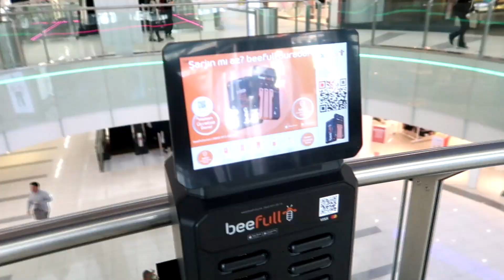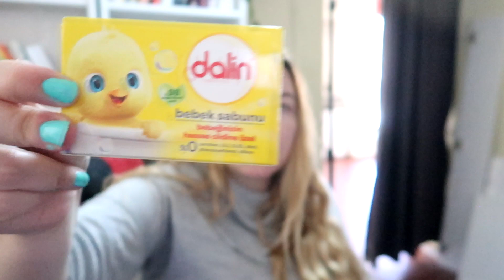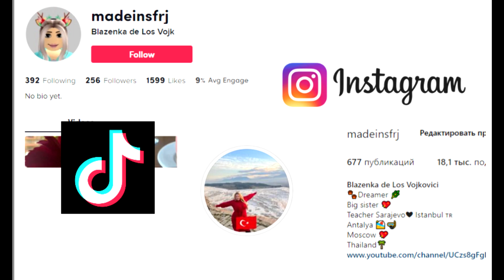Haul Rossmann, spremamo se za nove avanture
Haul Rossmann, spremamo se za nove avanture Turska Vlog iz Turske Turska 2023 ✨✨✨✨✨✨✨✨✨✨
Da mi kupite kafu i na taj nacin podrzite rad mog kanala to mozete ovdje ✨

🦋Najcesce postavljana pitanja:🦋
Gdje zivim: Antalija, Turska
Odakle sam: Sarajevo, Vojkovici
Koje sam godiste: 1991
Na koje kamere snimam: 🎥Canon G7XmarkII, Sony ZV1📷 Iphone 13 Pro

Stveri koje koristim:
Travel slamcica
Naljepnice za nokte